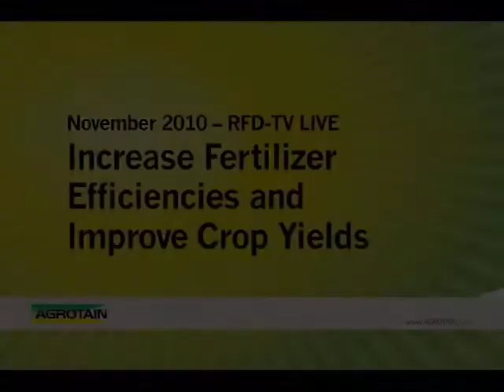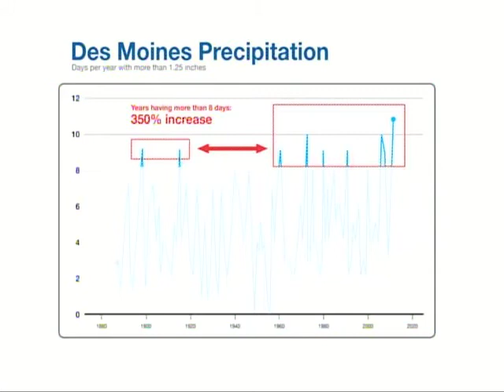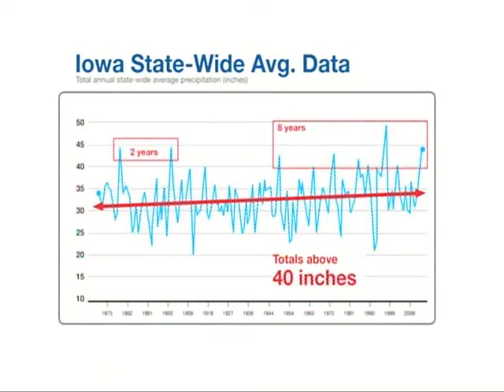AGROTAIN RFD-TV Live -- Increase Fertilizer Efficiencies and Improve Crop Yields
• Rainfall over the past 100 years